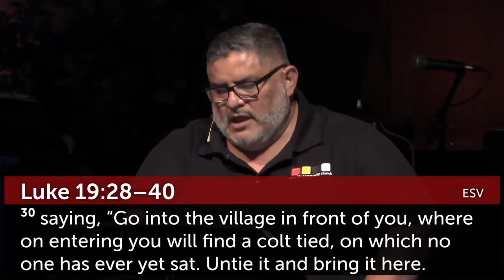"Blessed are the Peacemakers"-Sermon Only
Sermon lived streamed Feb 14th, 2021
Full Service with worship is located with on the channel.